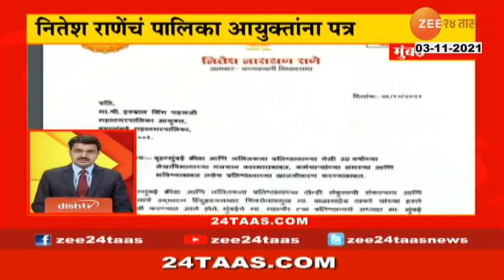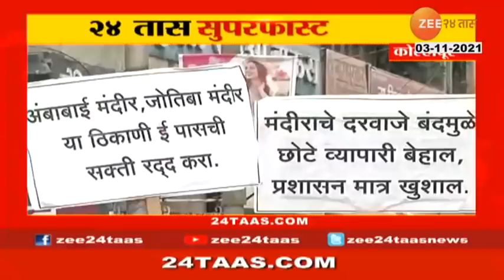मोठी बातमी - पुण्यात 'या' तारखांना लसीकरण होणार नाही, बाकी महाराष्ट्रातही लसीकरण कधी राहणार बंद?